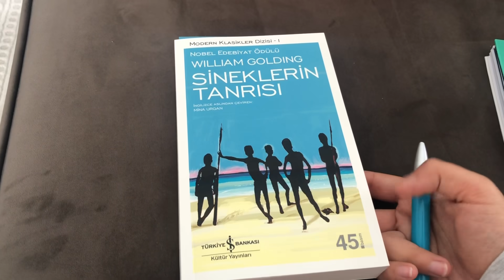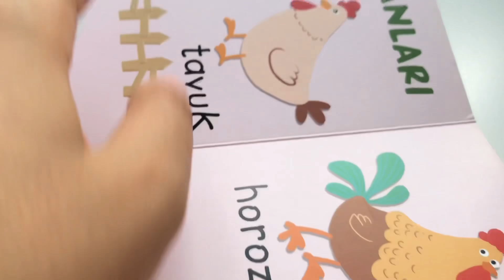SALONUMUN YENİ HALİ | ÖZGÜ DURU İLE BİR GÜNÜM 😍| HAYVANLARA VERDİĞİ TEPKİLERE BİTTİM🥰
Merhaba,

Kanalımızda hayatımızdan bazı anları sizlerle paylaşıyoruz. Bu anların yanı sıra eğlenceli yarışmalar, bebek bakımları, ek gıda süreci, alışveriş videoları gibi bir çok konuyu içerisinde barındıran vloglar paylaşıyoruz. Umarım keyifle izlersiniz. 😊